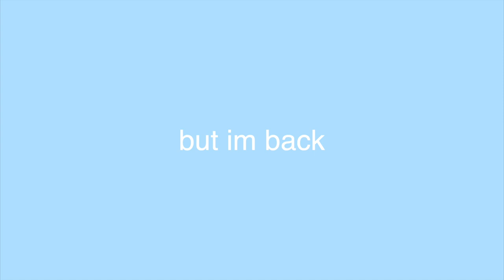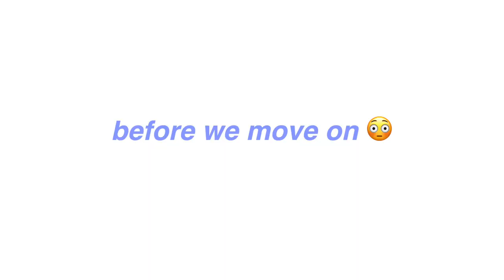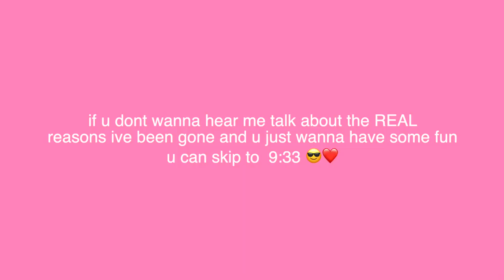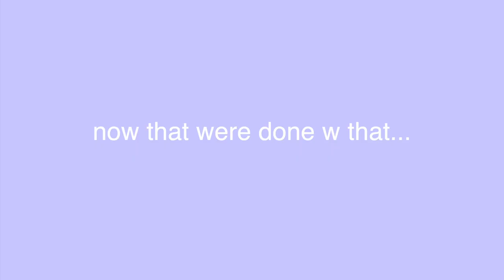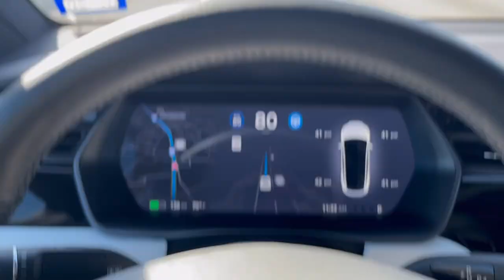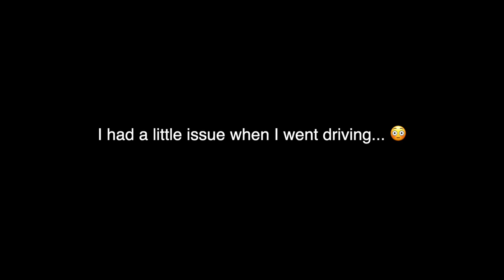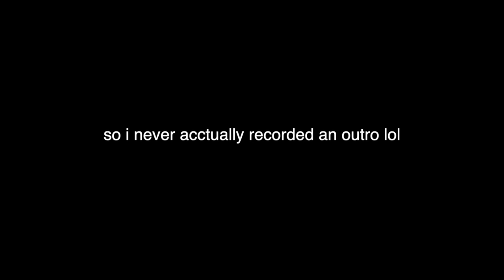I almost quit youtube forever and here's why *not a joke*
[us.shein.com]

All items shown in this video can be found on SHEIN’s Black Friday Collection:

 hey lol

snap: antoniiogarza21

Use code ‘antsbeauty’